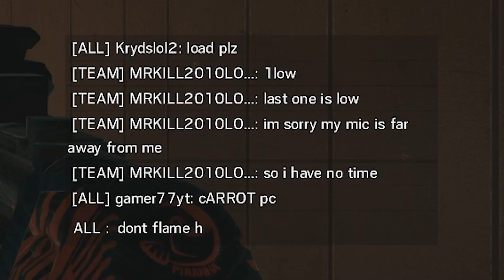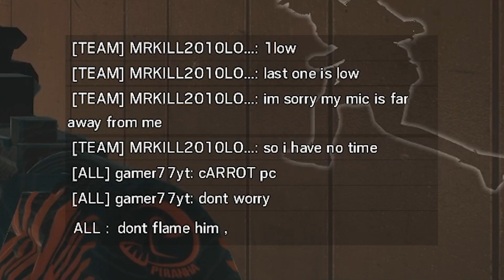DEKO verteidigt DAS! 💥 | RAINBOW SIX SIEGE